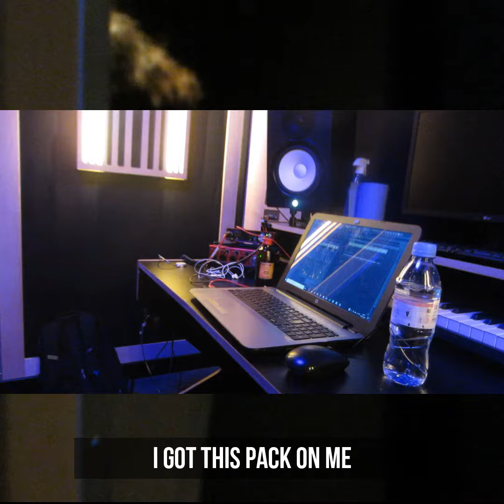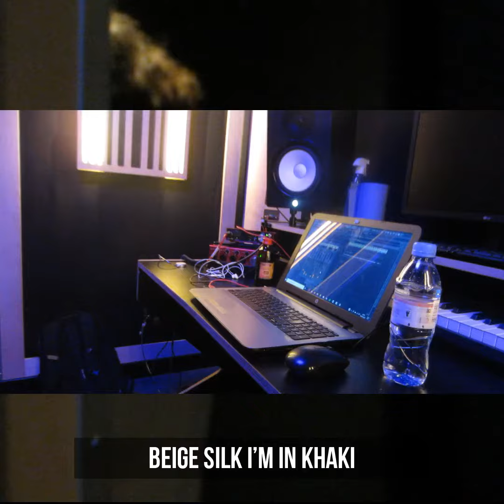Finch Fetti, Cal1sto & EP - Walkin (Visualiser/Lyric Video)